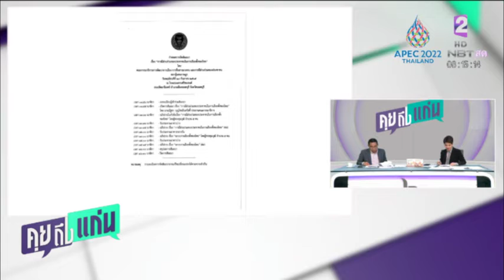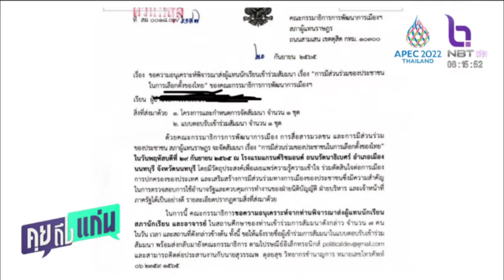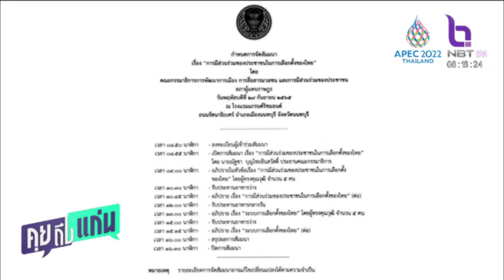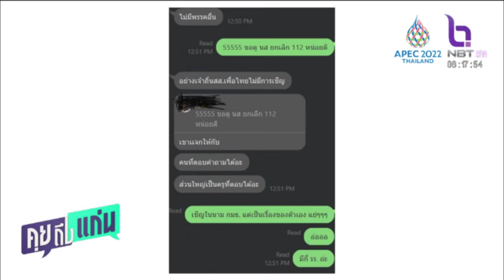กมธ.พัฒนาการเมืองเชิญ ธนาธร มารณรงค์ยกเลิก ม. 112 คุยถึงแก่น 6 ต.ค.65